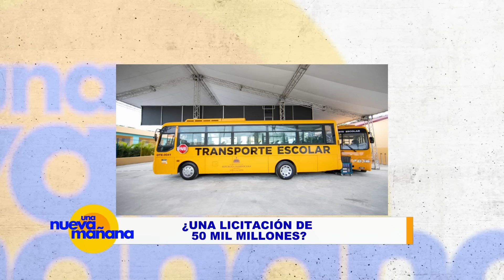EL ERROR DE 50 MIL MILLONES DEL MINISTERIO DE EDUCACIÓN